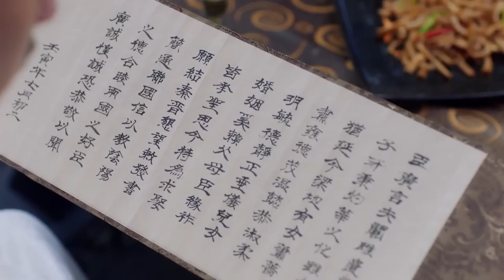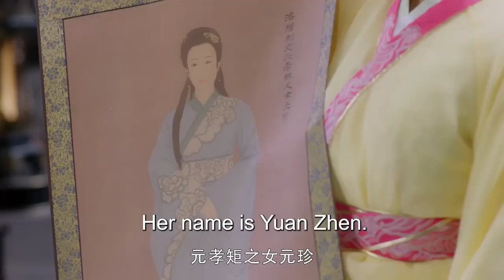MULTISUB《云遥令》43：陈晓乱世之中立下赫赫战功荣登帝王之位，与名门淑女两情相悦，蒹葭二人历经风雨伉俪情深，携手演绎一代传奇帝后（《梦华录》陈晓、《遇见璀璨的你》陈乔恩）❤️华语甜剧社